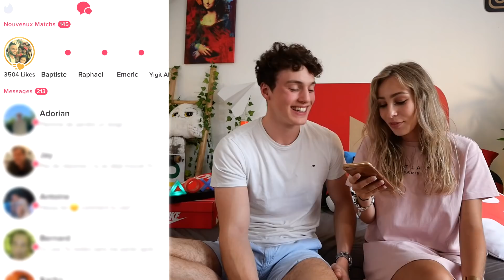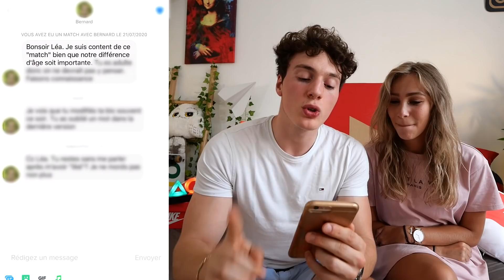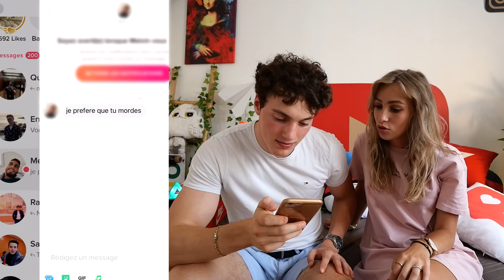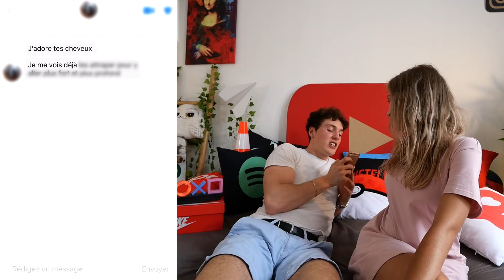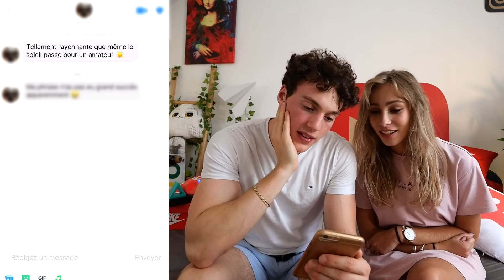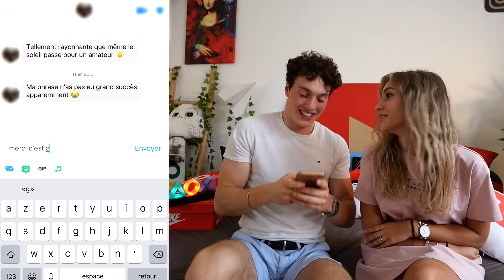Je lis les messages privés Tinder de Léa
je lis les messages tinder de Léa

Montage : Maxence Micheau